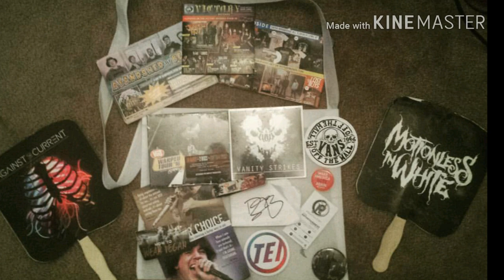Warped Tour Recap 2016